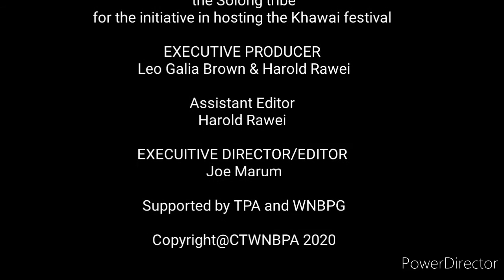Khawai Festival by Joe Marum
Khawai Festival highlights